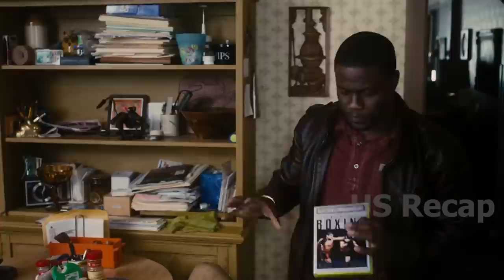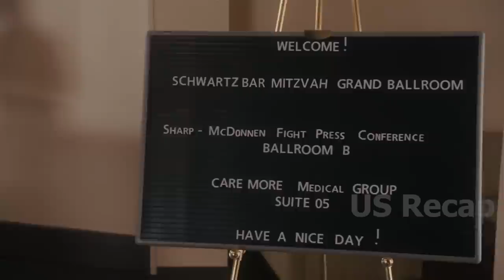He Slaps An Old Man Who Used To Be A Pro Boxer